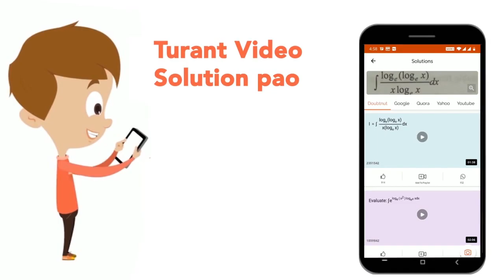यदि x=(sqrt(3)-sqrt(2))/(sqrt(3)+sqrt(2)) औरy=(sqrt(3)+sqrt(2))/(sqrt(3)-sqrt(2)) है तो x^(3)+y^...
यदि x=(sqrt(3)-sqrt(2))/(sqrt(3)+sqrt(2)) औरy=(sqrt(3)+sqrt(2))/(sqrt(3)-sqrt(2)) है तो x^(3)+y^(3) का मान ज्ञात करें।
Class: 14
Subject: MATHS
Chapter: ALGEBRA
Board:GOVT

👉 Have Any Query? Ask Us.